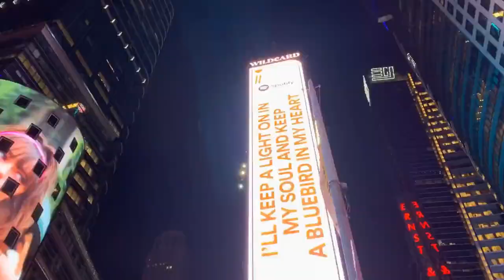Exploring the vibrance of New York City [No Copyright Footage] | No copyright videos - NCV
🌆 Welcome to the City That Never Sleeps! 🗽

Embark on a visual journey through the iconic streets of New York City with this mesmerizing no copyright footage. From the breathtaking skyline to the bustling streets, experience the vibrant energy of the Big Apple in high-definition.

🎥 Footage Information:

No copyright restrictions, making it perfect for your creative projects.

🎵 [Insert details about the background music used, if any, and ensure it is copyright-free or properly credited.]

📍 Locations Featured:

🏙 Times Square, Central Park, Brooklyn Bridge, and more. Explore the city's landmarks and hidden gems from the comfort of your screen.

Feel free to add or modify any information based on your specific video content, and make sure to include accurate details about the footage source and any music used to comply with copyright regulations.